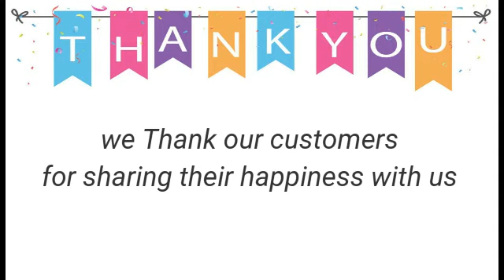How the Tractor Plough?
our customer ploughing his land in Botswana with Massey Ferguson Tractor mounted with disc plough.

Get in touch with Tractors.pk
7-A Queen's Road, Mozang Chungi, Lahore, Punjab 54077, Pakistan.